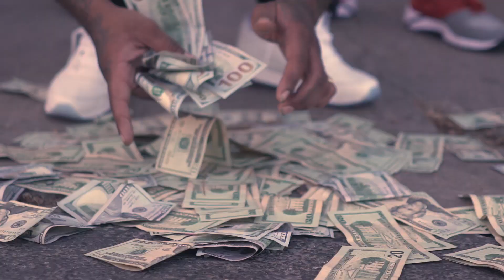Mexx X Swagga P - Pop Out (Music Video) Shot By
Austin TX Artists Mexx & Swagga P collab to on Pop Out.

Mexx Fight In in the middle of music video shot in Austin, Texas 9/17/2017 ( Fresco Filmz )